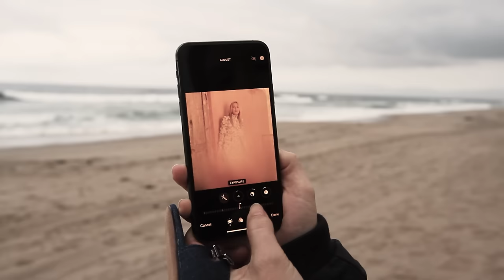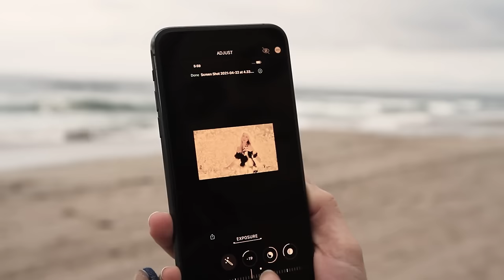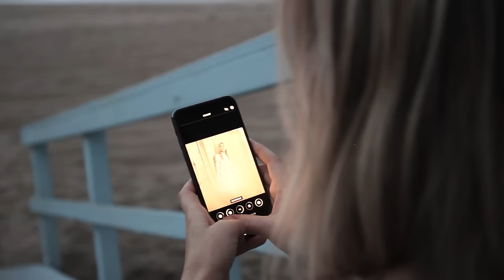Liz Phair - Spanish Doors (Official Music Video)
Lyrics:
Is something wrong?
You take my hand, I play along
But I can tell it’s bad
I don’t want to talk about it
Cause talking about it makes me sad
Why would I agree to something like that?

Pushing past the table, spilling my drink
Locked up in the bathroom, staring at the sink
I don’t want to see anybody I know
I don’t want to be anywhere that you and I used to go

I’m slowly disappearing behind our Spanish Doors
The ghost I see in the mirror doesn’t smile anymore

What about the kids? What about the house? What about our friends? What do I do now?

I don’t want to be anywhere you and I used to go

Where do I go? What do I do? Who can I tell about it?

There’s no way out of this place
I can’t hide my lying face. There’s no life here without you, just the echo of our love